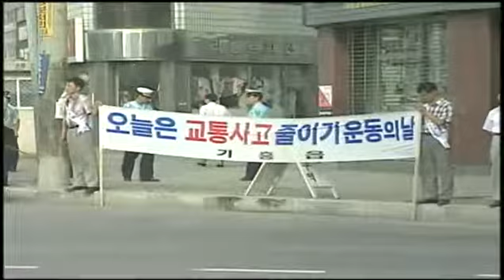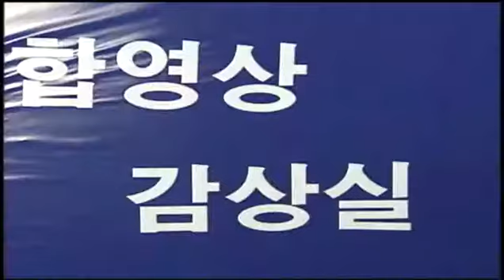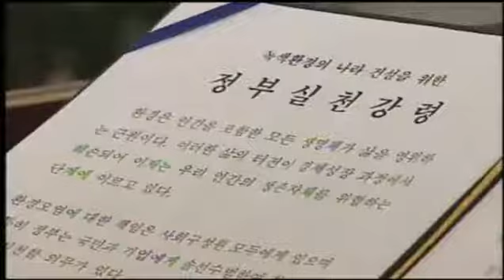다시보는 시군정뉴스 제26호